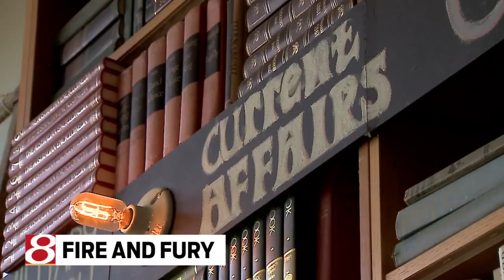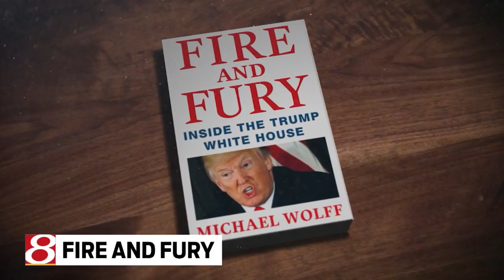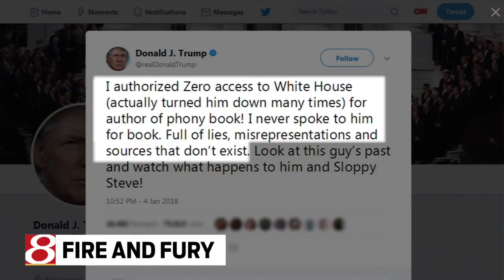Fire and Fury